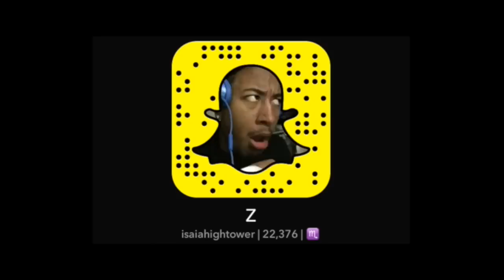SUPER SAIYAN CUBE! COOL MATH GAMES!!!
Had to take yall back with the Cool Math Games...
Today we playin the Bloxorz game, one of my personal favorites.
Let me know what games yall want me to play on Cool Math.

SNAPCHAT: Isaiahightower ( With 1 H)